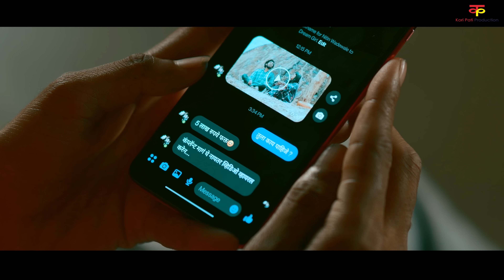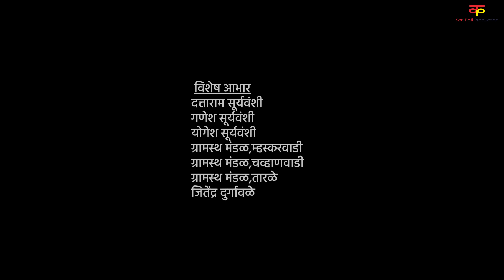ह्यांचं करायचं काय?|भाग#१५|Hyanch Karaych Kay?|EP#15|Marathi Web Series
पोलिसांना सापडलाय गुन्हेगार ..! कोण आहे तो? बघूया आजच्या भागात...!